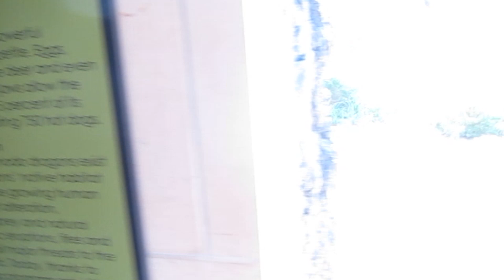24 05 12 Fort Worth Zoo MOLA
The video and photos show the gharial habitat at the Fort Worth Zoo. The habitat is part of their reptile and amphibian building, or as how they call it:
MOLA - Museum of Living Art: Reptiles, Amphibians and More.
The photos and video clips were taken in 2010.
(Gavialis gangeticus)